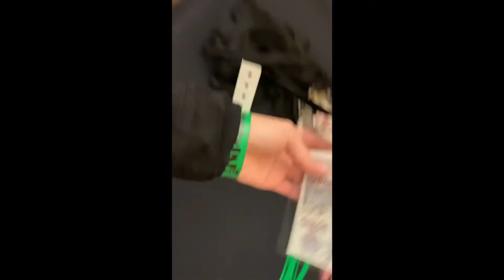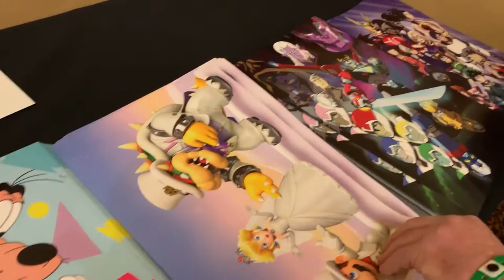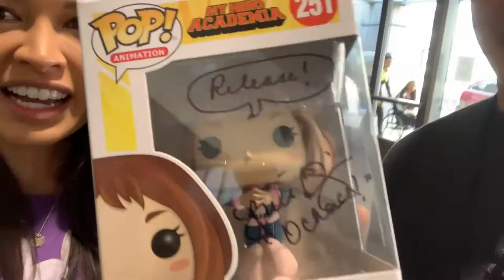My Hero Academia Autographs & Gengar Frappuccino?!? | Quick trip to SacAnime 2019 | Sasha Vlogs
Hi everyone! Thanks for stopping by! Here is a little footage from my quick trip to SacAnime last weekend. Hope you enjoy!

Camera - iPhoneXR